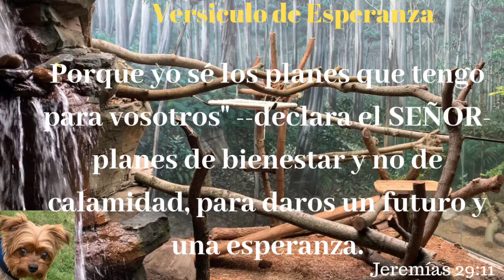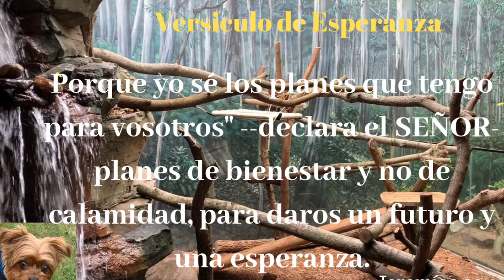versículo De Poder Y Esperanza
Jeremías 29:11